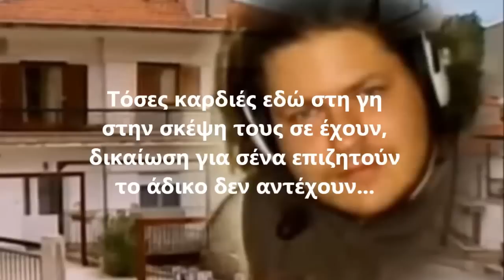Ανθέ του παραδείσου(ΣΤΗ ΜΝΗΜΗ ΤΟΥ ΚΩΣΤΗ ΠΟΛΥΖΟΥ)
Στίχοι:Πόπη Ι Νικολάου

Εκεί ψηλά που βρίσκεσαι
ανθέ του παραδείσου,
στείλε σημάδι να μας πει
τον δολοφόνο της ζωής σου..

Εσύ  μονάχα ξέρεις
πως έστησε ο θάνατος καρτέρι,
χιλιάδες φίλοι περιμένουν
να μάθουν του φονιά το χέρι.

Τόσες καρδιές εδώ στη γη
στην σκέψη τους σε έχουν,
δικαίωση για σένα επιζητούν
το άδικο δεν αντέχουν...

 αναζητώντας την γαλήνη,
στείλε σημάδι.. ένα φως
και στην δικαιοσύνη...

Η συγκλονιστική υπόθεση ζωντανεύει και πάλι μετά από πέντε χρόνια
Σοκαριστικές είναι οι εξελίξεις στη δολοφονία του άτυχου Κωστή Πολύζου από την Κοζάνη. Το πρωί της Παρασκευής συνελήφθησαν στην Ελευσίνα η μητέρα και ο πατριός του αδικοχαμένου 23χρονου.

Επειδη διαβασα  σε διαφορα blogs οτι το βιντεακι και οι στιχοι εγιναν απο φιλους της ομαδας ΣΤΗ ΜΝΗΜΗ ΤΟΥ ΚΩΣΤΗ ΠΟΛΥΖΟΥ  δηλωνω ειναι δικη μου δημιουργια αποκλειστικα δεν συνεργαστηκα με κανεναν και το εγραψα γιατι ετσι ηθελα να εκφραστω στον αδικο χαμο του παλικαριου.
Δικαιωματα κατοχυρωμενα.